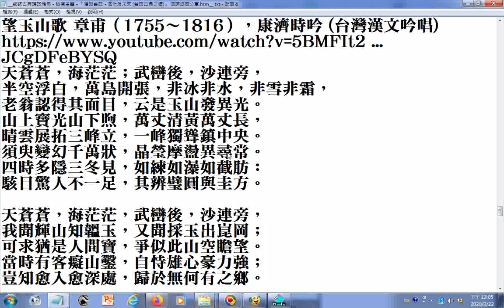102 09 22 台灣古典詩詞吟唱發表會 大部分為臺語吟唱臺灣百年以上詩社吟唱傳統古典詩於今猶以臺灣漢文音韻為宗